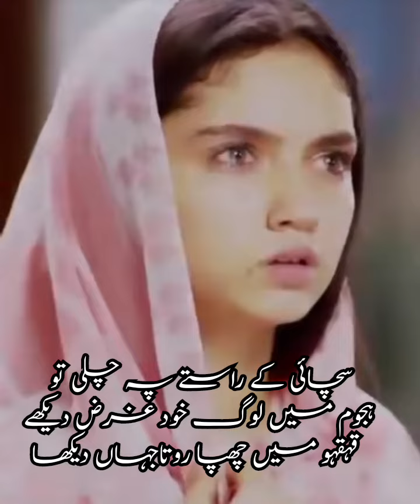Itni si Umar me Maine duniya ka har ran dekhe